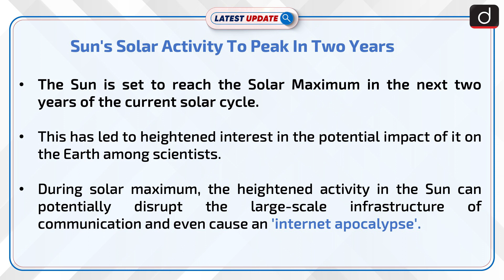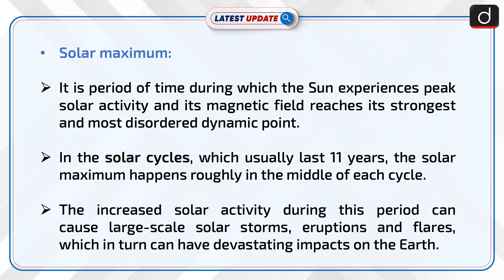Sun's Solar Activity To Peak In Two Years | Latest Update | Drishti IAS English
The Sun is set to reach the Solar Maximum in the next two years of the current solar cycle. During solar maximum, the heightened activity in the Sun can potentially disrupt the large-scale infrastructure of communication and even cause an 'internet apocalypse'.